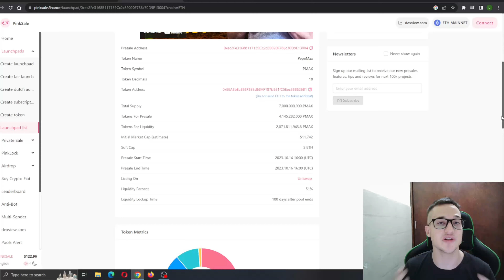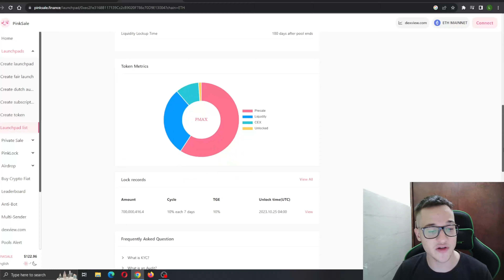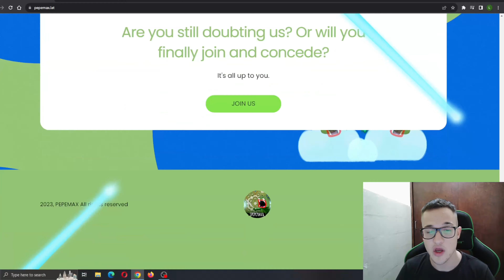INCOMING 1000x PROFIT! 🔥 Pepe Max 🔥 GOING TO THE MOON! 🔥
Pepe Max, I am a pepe from the fabled country of pepeborea, and I have come to create complete pepe dominance on the Ethereum Blockchain.

●▬▬▬▬▬▬▬▬ Useful Links  ▬▬▬▬▬▬▬▬●